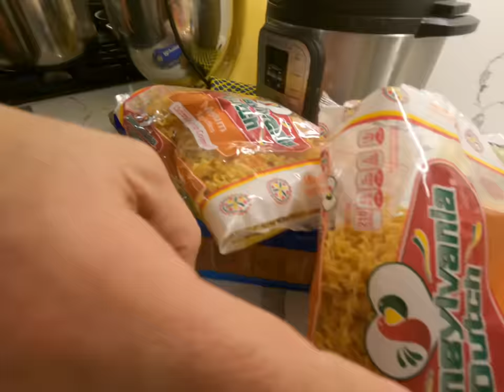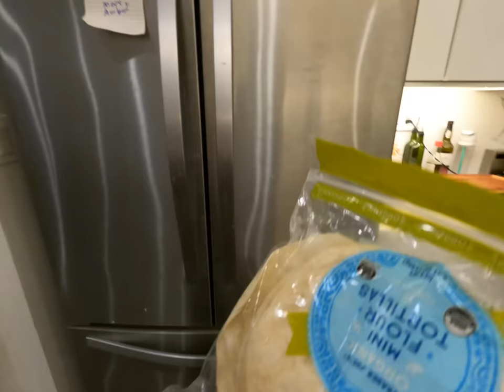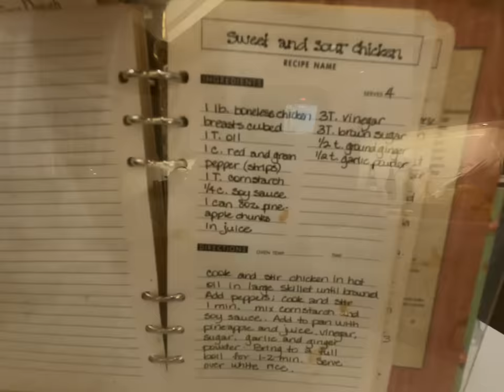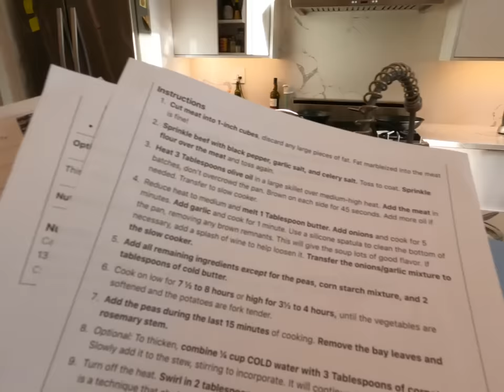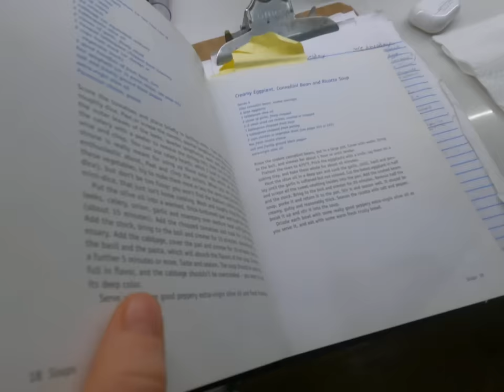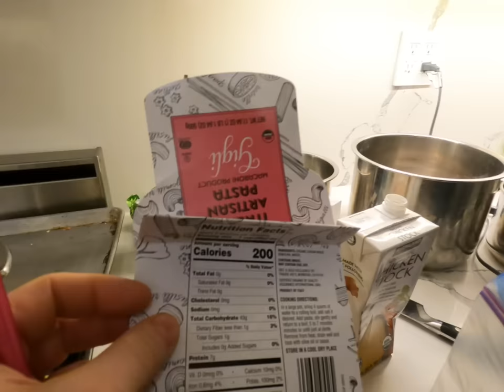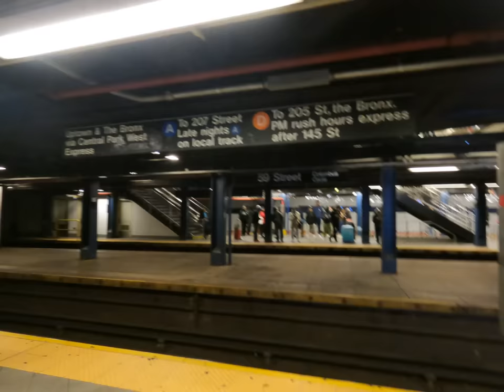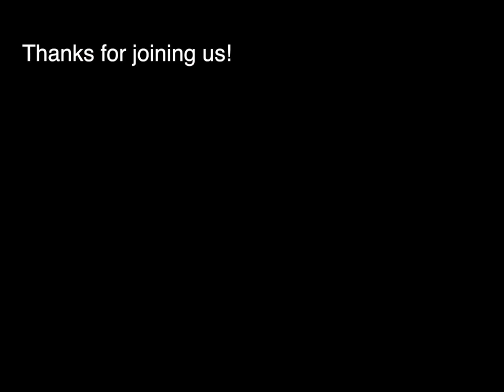Family of 12 🥰 What we eat in a week! Dinner Edition: Large Family Meals ❤️ + Baby 11 Check up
What we eat in a week as a family of 12 living in NYC. It's always a challenge to keep the kids all fed and happy but I'm so grateful for all of the help! The oldest 5 and Marc are super able in the kitchen and while I still take on a sous chef role, they are whizzes at chopping up veggies and following a recipe. When I met Marc he loved to cook, but when we got married I took on all or at least most of the cooking, Now that things are so crazy schedule wise with all of the music and keeping up with things like baby appointments and social media, the kids and Marc are such a blessing in the kitchen! Naomi especially loves to bake which is so fun for all of the kids! Homemade treats are always the yummiest! We cook a lot of veggie soups, both for health and to help economically. We do eat meat, but we usually just have it from time to time. Thankfully the kids have come to appreciate a warm bowl of soup with some yummy bread. 😊